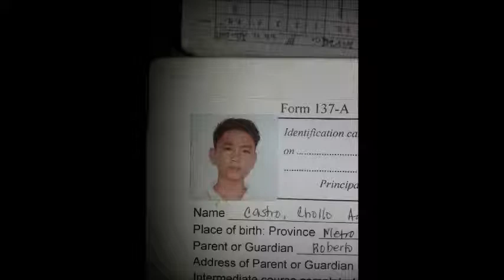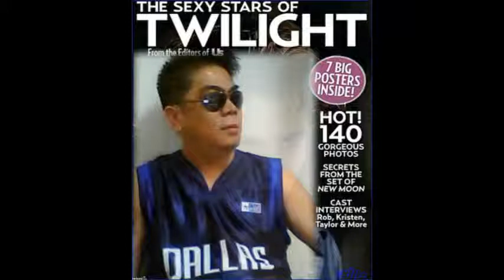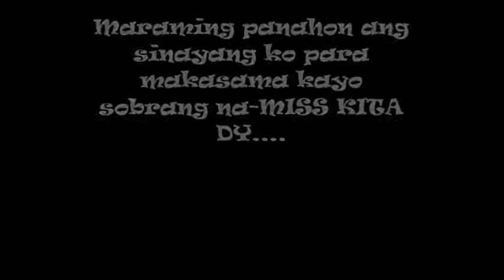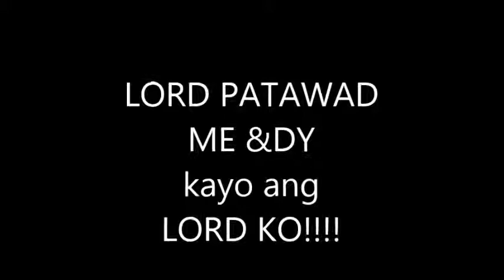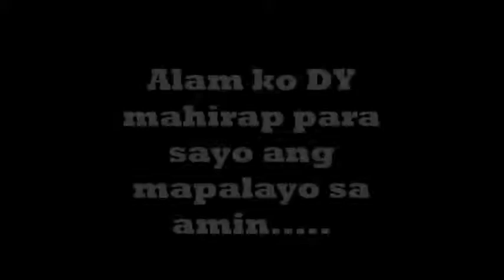Chollo Castro;Movie for My DAD